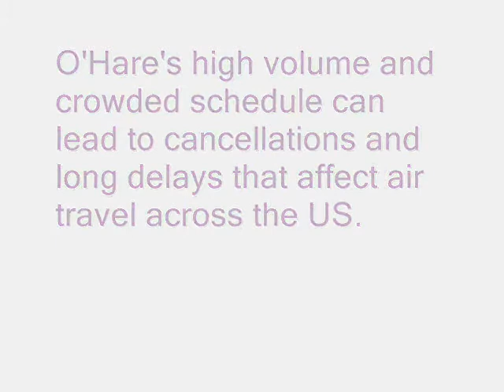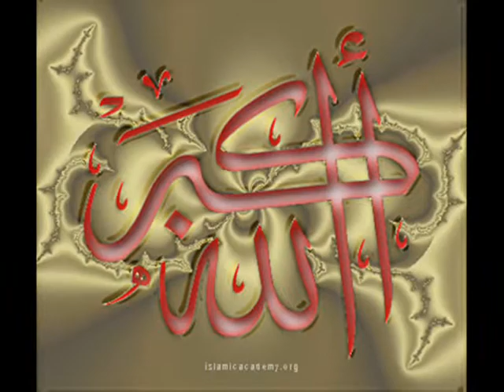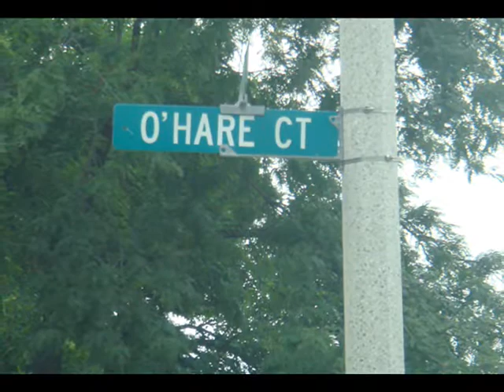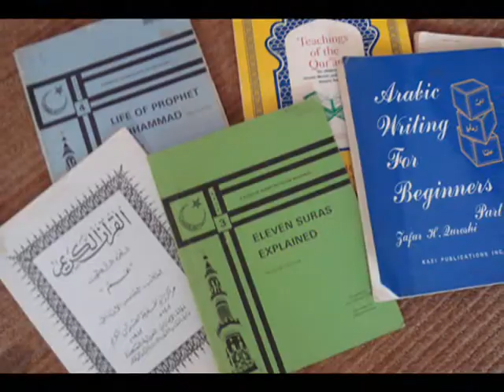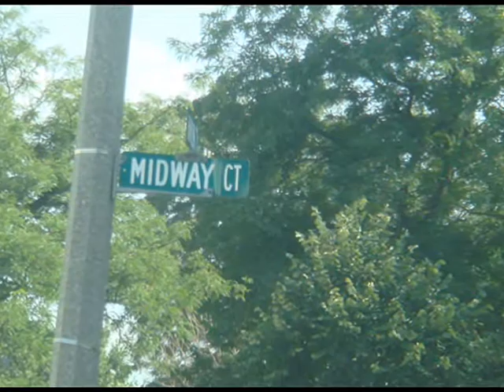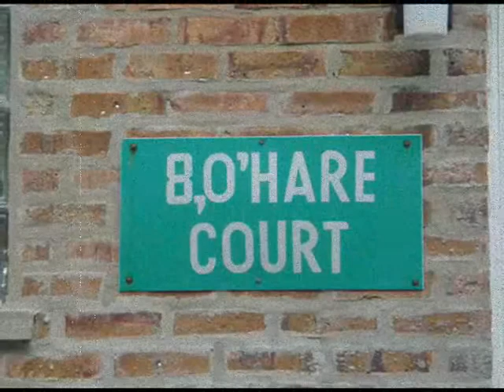Bensenville Community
Due to Ohare Airport expansion, Bensenville is being slowly drained of residents...
I dedicate my video to 8Ohare and its people !